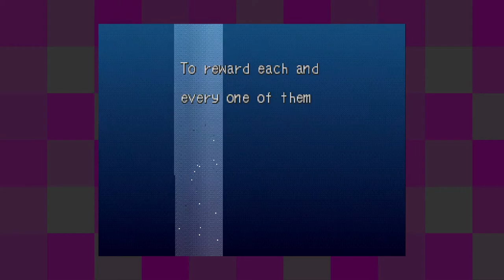Breath of Fire III [26] With the Tides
These status-effect heavy dungeons are starting to drag. Then again, I do think I've accidentally made battles boring for myself by focusing on characters that just do standard attacks.

Garr growing on me a bit with being willing to accept death to question God.